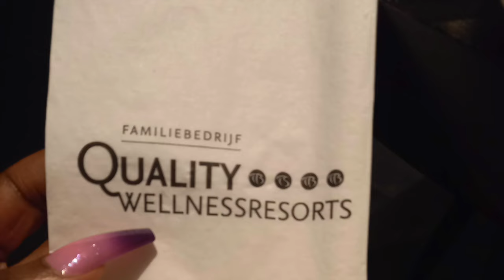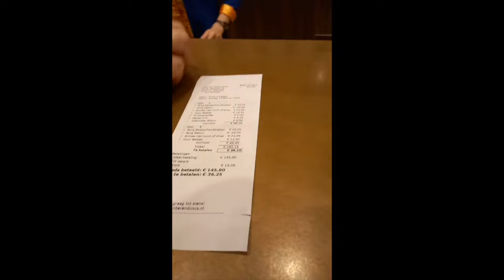WE VISITED A NUDE SPA/ MOST ROMANTIC GETAWAY/ Couple's vlog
This vlog is about our romantic spa date.

We are going to be having a Q & A session soon, pls remember to send all your questions as a direct message or in the comment session. Thank you all.

1: Good Day (Wake Up) by NEFFEX